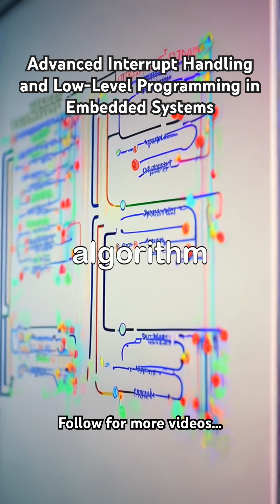Advanced Interrupt Handling and Low-Level Programming in Embedded Systems